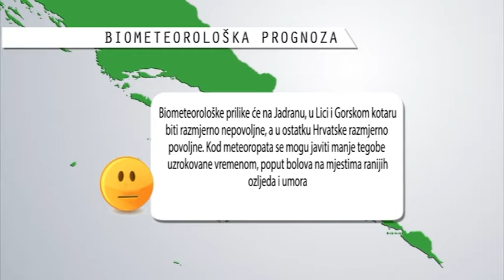VREMENSKA PROGNOZA 16.05.2018.